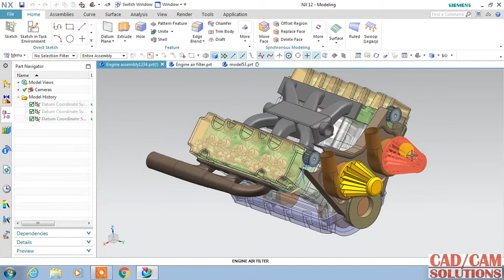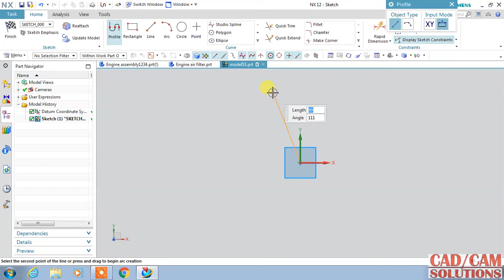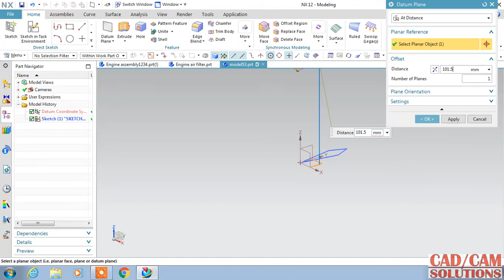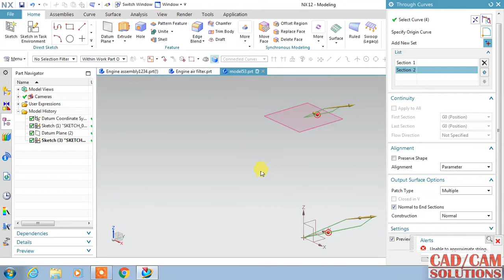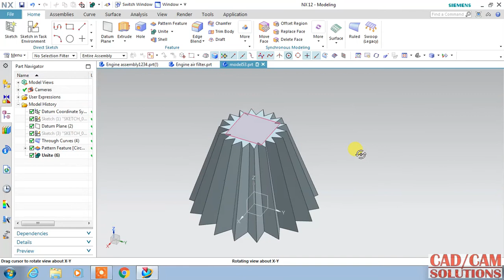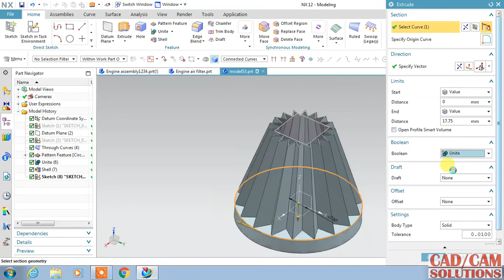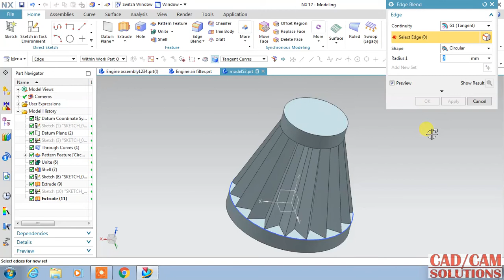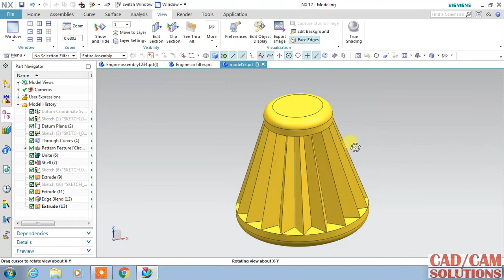NX Assembly V6 Engine assembly Engine AirFilter